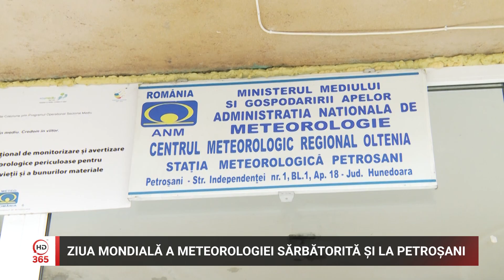Ziua Mondiala a Meteorologiei sărbătorită și la Petroșani